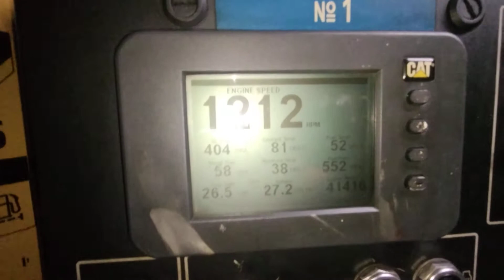30 de março de 2022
C32 com Azimutal...